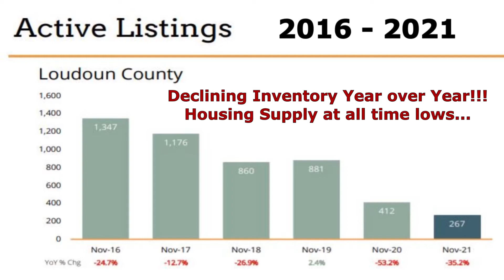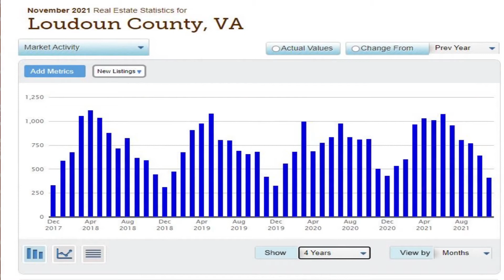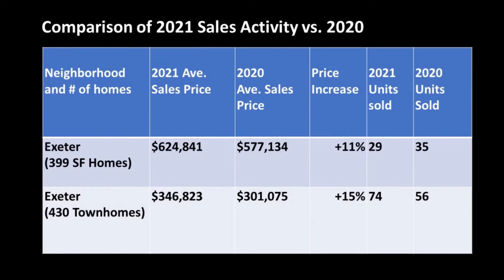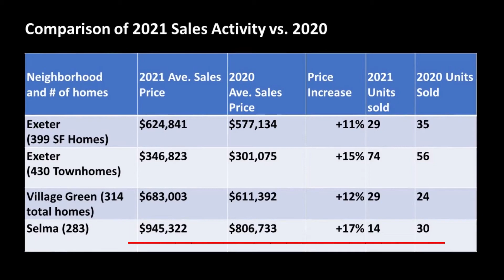Loudoun Real Estate Year in Review 2021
UPDATE:  Since making this video, I have switched brokerages, and am no longer with Century 21.

2021 continued to be a strong year for sellers across the country and Loudoun County, VA, was no different!  Low inventory, high demand and competitive interest rates all lead to an escalation of purchase prices.  In this video, I provide detail for four specific neighborhoods:  Exeter (with 800+ homes), Village Green (with 300+ homes), Selma Estates (with just under 300  homes) and Raspberry Falls (with 200 homes).  If you'd like a report for YOUR neighborhood, please reach out!